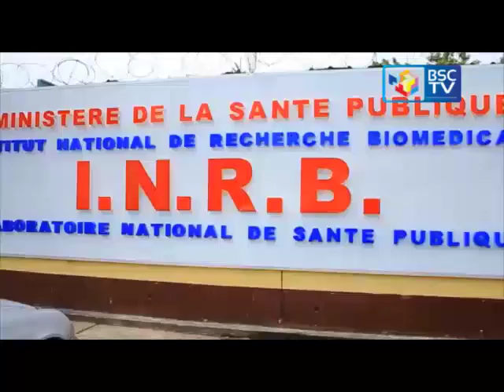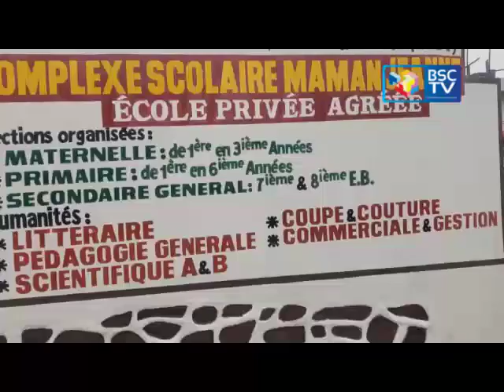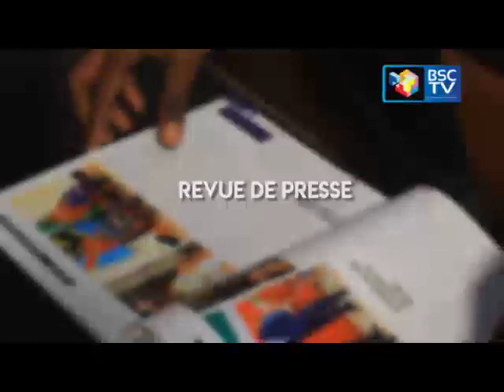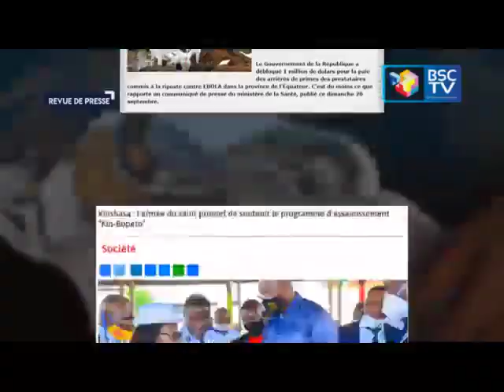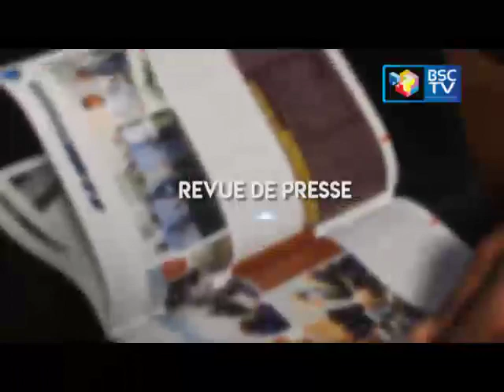INFOS RDC: JT ET REVUE DE PRESSE DU 21/09/2020 (BSC TV)